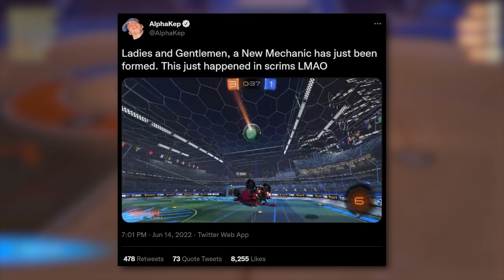To get better at Rocket League, all you have to do is